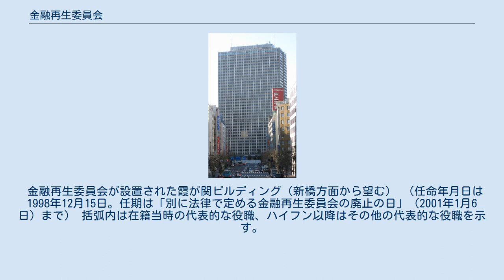金融再生委員会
金融再生委員会（きんゆうさいせいいいんかい、英語：Financial Reconstruction Commission）は、日本の廃止された官公庁の一つ。
総理府の外局であった。
略称は再生委（さいせいい）、FRC。
 日本の総理府に設置された外局のひとつであった。
金融破綻処理制度、および、金融危機管理についての、調査、企画、立案を所管した。
具体的には、金融機能の安定と再生を目的に、金融機関破綻時に必要な処置を講じた。
また、銀行業、保険業、証券業、その他の金融業の適切な運営や経営の健全性を確保するため免許、検査、監督を行うとともに、証券取引の公正さを確保するため監視を行った。
 委員会は、委員長1名と委員4名により構成された。
委員会を代表するのは委員長であり、国務大臣が充てられた。
また、その下に政務次官が置かれ、委員長を助けるとともに政務を処理した。
 内部部局としては、事務局に局長と次長が置かれており、その下に総務課と金融危機管理課が設置されていた。
総務課は、機密保持、委員会の各種印章、所管行政の調整、機構や定員など、主として庶務を所管した。
金融危機管理課は、金融破綻処理制度や金融危機管理についての調査、企画、立案などを所管した。
金融危機管理課の下には業務室が設置され、室長が置かれた。
業務室では、金融機能の再生のための緊急措置に関する法律に基づく破綻処理業務を担当した。
 総務課には企画官が2名、金融危機管理課には企画官が1名置かれた。
具体的には、総務課には総括と調整を担当する企画官と、国会と広報を担当する企画官が置かれた。
また、金融危機管理課には、金融機能の早期健全化のための緊急措置に関する法律に基づく資本増強事務、金融機能の再生のための緊急措置に関する法律に基づく破綻処理事務、金融破綻処理制度や金融危機管理にかかわる企画、立案を担当する企画官が置かれた。
 また、金融再生委員会には株価算定委員会が置かれていた。
株価算定委員会は5名の委員により構成され、互選により委員長が選出された。
預金保険機構が特別公的管理銀行の株式を取得する際、株価算定委員会は適正な株価を算出を担当した。
 下部組織として、金融監督庁が設置されていたが、のちに金融庁に改組した。
 金融再生委員会が設置された霞が関ビルディング（新橋方面から望む） （任命年月日は1998年12月15日。任期は「別に法律で定める金融再生委員会の廃止の日」（2001年1月6日）まで） 括弧内は在籍当時の代表的な役職、ハイフン以降はその他の代表的な役職を示す。